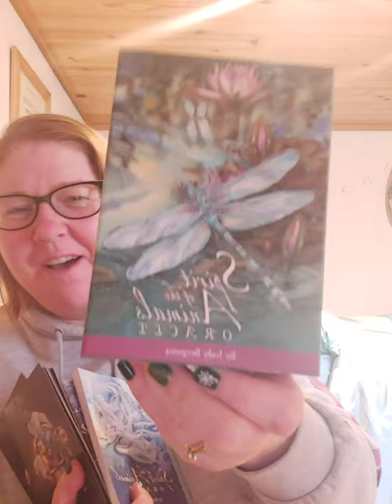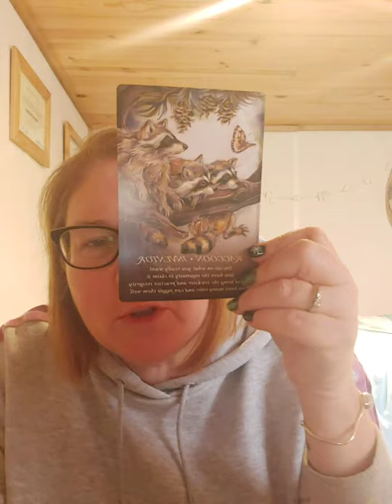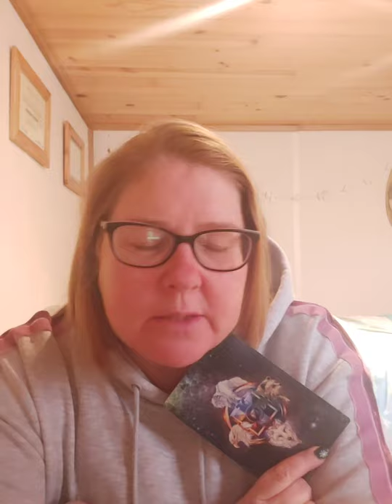☆°°~°°☆°°~°°☆ Light codes to release 2020 and allowing yourself to step in to the new energy of 2021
Light codes to release 2020 and allowing yourself to step in to the new energy of 2021, spirit animal guide the elephant to help overcome obstacles 🐘💕🙏